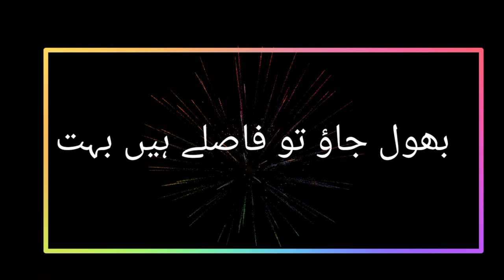lucky sahar write💘Heart touching poetry/deep line poetry.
yaad rakho to dil k pas hain hum, heart touching poetry, deep line poetry.

latest poetry
urdu poetry
2 line sad poetry
sad love poetry
2 line urdu poetry